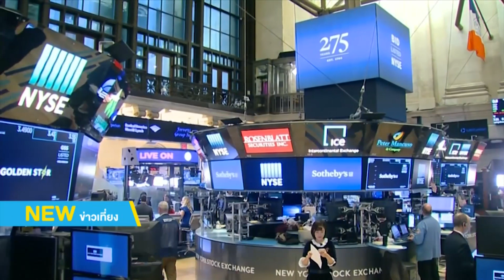ข่าวเศรษฐกิจ 05/08/2563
ดัชนีดาวโจนส์ปิดบวก 164.07 จุด
นลท.ซื้อหุ้นพลังงาน,จับตามาตรการกระตุ้นศก.

ดัชนีดาวโจนส์ตลาดหุ้นนิวยอร์กปิดบวกเมื่อคืนนี้ (4 ส.ค.) โดยได้แรงหนุนจากการพุ่งขึ้นของหุ้นกลุ่มพลังงาน หลังจากราคาน้ำมันดิบปรับตัวขึ้นอย่างต่อเนื่อง ขณะที่นักลงทุนจับตาการเจรจาระหว่างสภาคองเกรสและทำเนียบขาวเกี่ยวกับการออกมาตรการกระตุ้นเศรษฐกิจรอบใหม่ โดยมีกระแสข่าวออกมาเป็นระยะว่า การเจรจามีความคืบหน้า ดัชนีเฉลี่ยอุตสาหกรรมดาวโจนส์ปิดที่ 26,828.47 จุด เพิ่มขึ้น 164.07 จุด หรือ +0.62%

สัญญาทองคำตลาดนิวยอร์กปิดพุ่งขึ้นทะลุแนว 2,000 ดอลลาร์เป็นครั้งแรกในประวัติศาสตร์ของตลาดทองคำเมื่อคืนนี้ (4 ส.ค.) เนื่องจากจากนักลงทุนขานรับความคืบหน้าในการเจรจามาตรการกระตุ้นเศรษฐกิจรอบใหม่ของสหรัฐ นอกจากนี้ การที่อัตราผลตอบแทนพันธบัตรสหรัฐปรับตัวลง รวมทั้งการอ่อนค่าของสกุลเงินดอลลาร์ ยังเป็นอีกปัจจัยที่ช่วยหนุนแรงซื้อทองคำ

สัญญาทองคำตลาด COMEX (Commodity Exchange) ส่งมอบเดือนธ.ค. พุ่งขึ้น 34.7 ดอลลาร์ หรือ 1.75% ปิดที่ 2,021 ดอลลาร์/ออนซ์ ซึ่งเป็นระดับปิดสูงสุดเป็นประวัติการณ์

ครม. ไฟเขียวคลังกู้เงิน ADB ฟื้นศก.จากโควิด-19

คุณรัชดา ธนาดิเรก รองโฆษกประจำสำนักนายกรัฐมนตรี บอกว่า ที่ประชุมคณะรัฐมนตรีมีมติเห็นให้กระทรวงการคลังกู้เงินในนามรัฐบาลไทยจาก ADB วงเงิน 1,500 ล้านดอลลาร์ หรือคิดเป็น 48,000 ล้านบาท เพื่อนำไปใช้ในโครงการแผนงานภายใต้พระราชกำหนดให้อำนาจกระทรวงการคลังกู้เงินเพื่อแก้ไขปัญหา เยียวยา และฟื้นฟูเศรษฐกิจและสังคม ที่ได้รับผลกระทบจากการระบาดของโรคติดเชื้อไวรัสโคโรนา 2019 โดยสัญญาเงินกู้ฯ ฉบับดังกล่าว มีกำหนดลงนามกับ ADB ภายในเดือนสิงหาคมนี้

ทั้งนี้ภายหลังจากการกู้เงินจาก ADB วงเงิน 1,500 ล้านดอลลาร์สหรัฐ ในครั้งนี้แล้ว จะทำให้สัดส่วนหนี้สาธารณะของไทยที่เป็นเงินตราต่างประเทศต่อหนี้สาธารณะทั้งหมด จะเท่ากับ 2.46 ซึ่งไม่เกิน 10% ตามกรอบการบริหารหนี้สาธารณะที่คณะกรรมการนโยบายการเงินการคลังของรัฐกำหนด

สรท.คาดส่งออกปีนี้ติดลบ 10% แนะรัฐเร่งช่วยเหลือ

คุณกัณญภัค ตันติพิพัฒนพงศ์ ประธานสภาผู้ส่งสินค้าทางเรือแห่งประเทศไทย (สรท.) บอกว่าจากปัญหาโควิด-19 ระบาดตั้งแต่ต้นปีที่ผ่านมาจนถึงขณะนี้ ทำให้ตัวเลขการส่งออกของไทยปีนี้ จะติดลบ 10% แต่หากไตรมาส 4 สามารถส่งออกได้ดีขึ้นการส่งออกอาจจะติดลบ 8% ดังนั้น สรท.อยากฝากภาครัฐบาลให้เร่งดำเนินมาตรการต่าง  ๆ ที่ภาคเอกชนเคยนำเสนอไปให้ออกมาช่วยภาคการส่งออกให้มีความชัดเจนมากขึ้นกว่านี้
นอกจากนี้ อยากให้ภาครัฐดูค่าเงินบาท ซึ่งผู้ว่าการธนาคารแห่งประเทศไทย (ธปท.) คนใหม่จะเข้ามาดูตรงนี้ และสถาบันการเงินลดเงื่อนไขการให้สินเชื่อภาคธุรกิจโดยเฉพาะเอสเอ็มอีและเงื่อนไขต่าง ๆ ของภาครัฐที่ควรจะแก้ไขให้ผ่อนปรนกับภาคธุรกิจในการดำเนินธุรกิจต่อไปได้

Podcasts
:moneychat